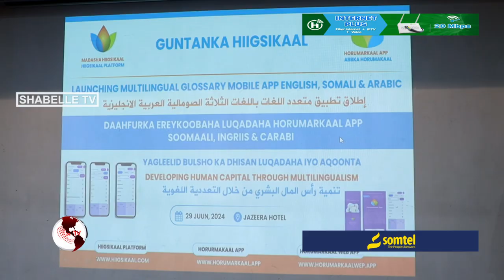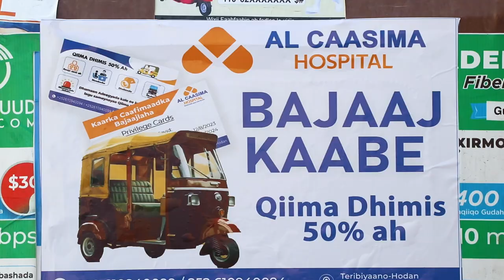Madasha Hiigsi-kaal oo soo bandhigtay App casri ah oo lagu magacaabo Horumar-kaal lagana............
Madasha Hiigsi-kaal oo soo bandhigtay App casri ah oo lagu magacaabo Horumar-kaal lagana heli karo Duruus iyo luqado.